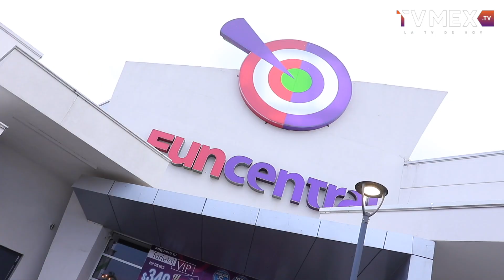TvMex presente en la celebración de 15 Años de FunCentral Coacalco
¡Muchas Felicidades!